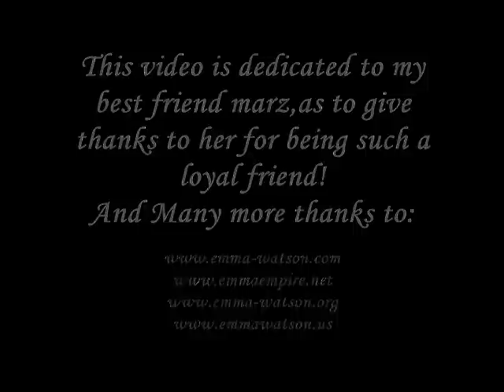EMMA WATSON FAN VIDEO!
My first HP fan video based on the co-star Hermoine Granger! Plez commet and rate!